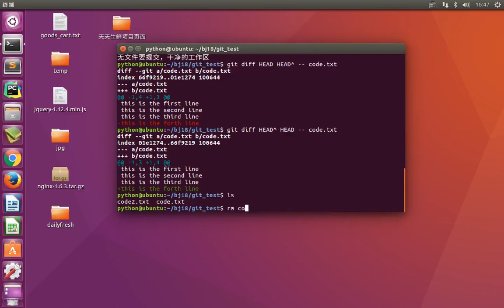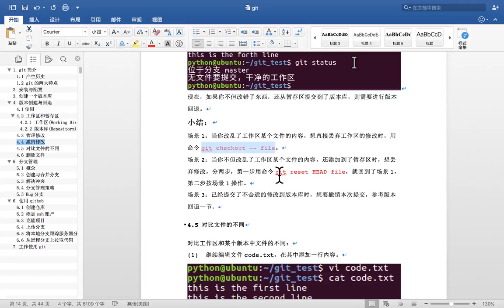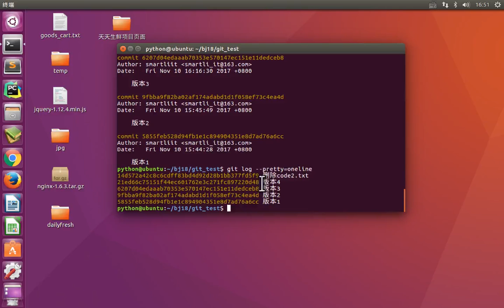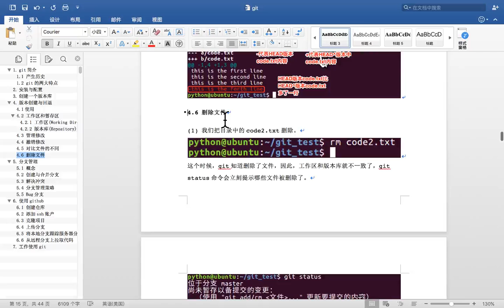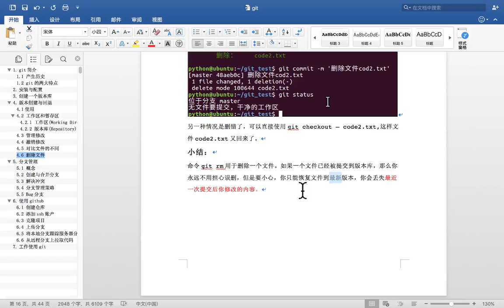12 git版本管理丨01 git基本操作丨08 git 删除文件